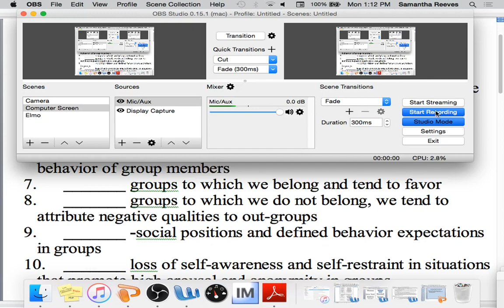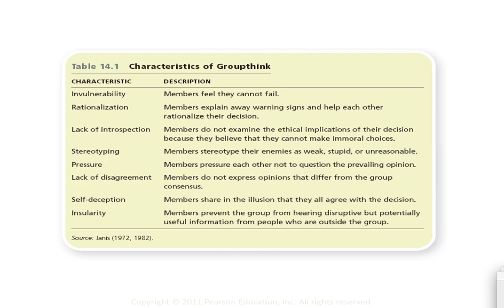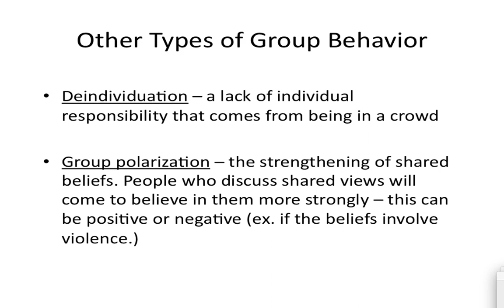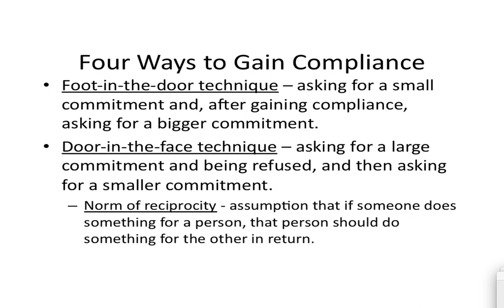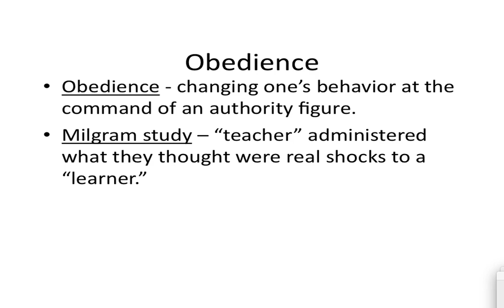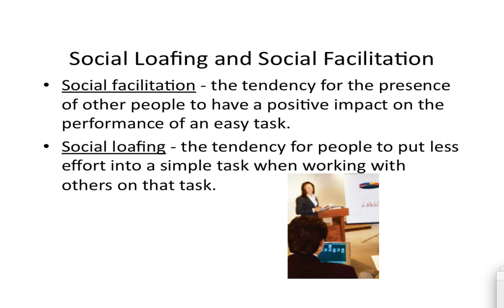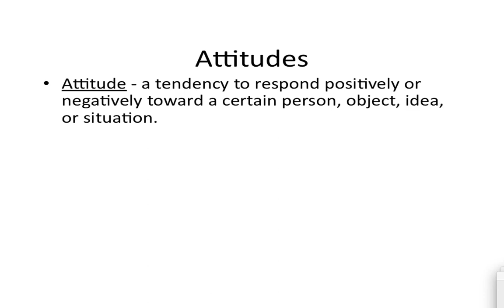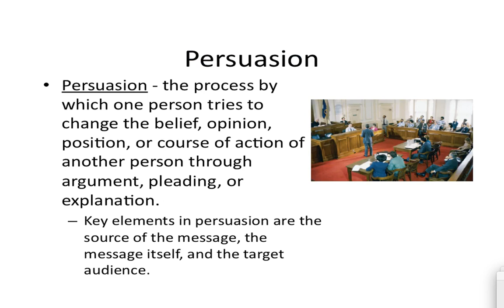APP--WK 19--Day Five--Lecture